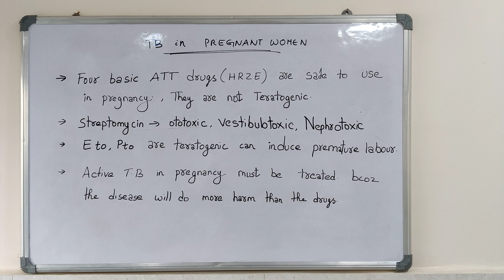TB in pregnant women- treatment